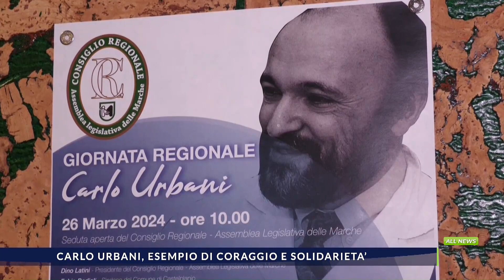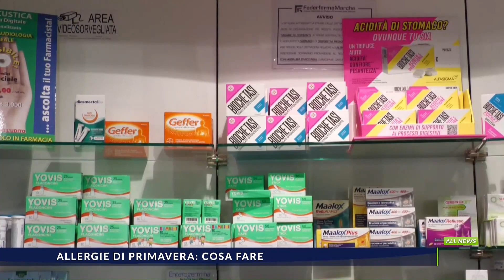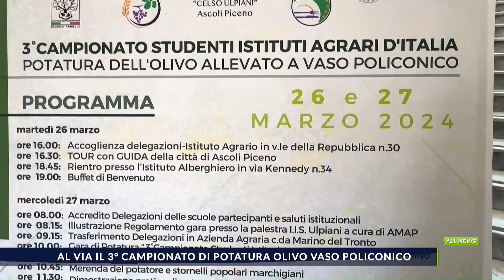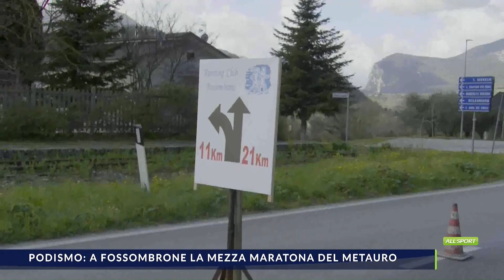ALLNEWS del 26_03_2024 edizione sera delle 18.50